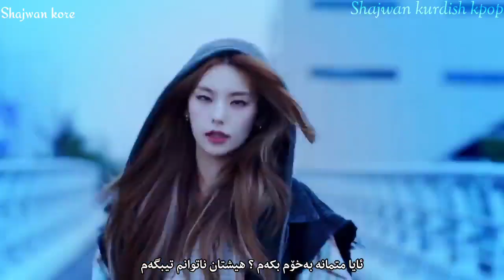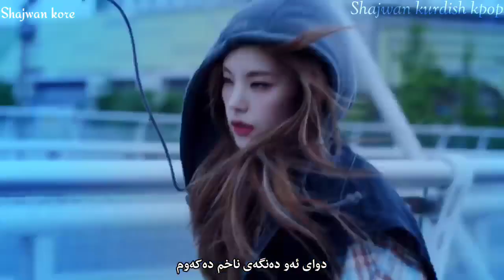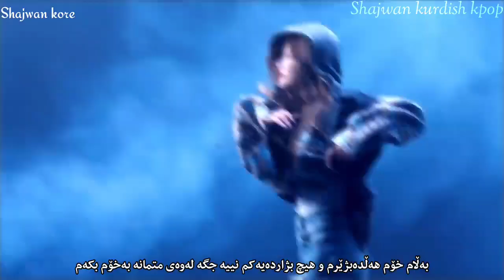Itzy - bet on me ( kurdish sub ) HD